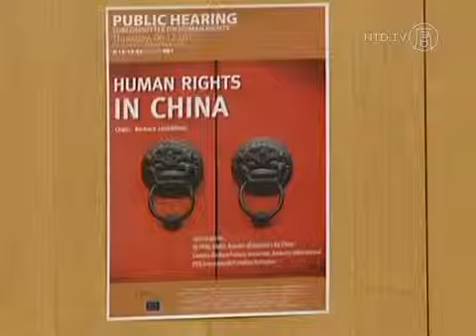European Parliament Addresses Forced Organ Harvesting in China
China's organ transplant industry has grown rapidly over the past decade. But the source of organs used for transplants has remained controversial. That's particularly after 2006, when allegations surfaced that state hospitals were killing persecuted Falun Gong practitioners for their organs.

The issue was raised on Thursday in Brussels, during a hearing of the European Parliament'sParliament subcommittee.

[Corinna Barbara Francis, researcher at Amnesty International]:
"In other words, individuals in China have their organs harvested and in the process of that they die. So this is the issue that will be discussed further. There are many groups that these organs may be taken from, the Falun Gong being one of the main groups."

Similar hearings were held in the European Parliament in 2006 and 2009. The Chinese regime has since admitted that executed prisoners are the main source of organs.

Independent investigations suggest they are not just prisoners, but prisoners of conscience, and many went through no legal conviction.

[Edward McMillan-Scott, Vice-President of the European Parliament]:
"I have met someone myself. His best friend died in prison. He disappeared one evening from the cell. When he next saw his friend's body, it had holes in it in the prison hospital. He thought that some operation had been done. But obviously, what had happened was that he had been harvested for his organs."

Canadian human rights lawyer and Nobel Peace Prize nominee, David Matas, co-authored a book on the forced organ harvesting allegations. It includes dozens of pieces of data, and concludes that at least thousands of Falun Gong practitioners have been killed for their organs.

The hearing, attended by EU officials, politicians and human rights advocates, called on the European Parliament to take concrete action to help end organ harvesting.

[Leonidas Donskis, Member of the European Parliament]:
"We need to think about new legislation which will be exterritorial, which will be international, which will simply require individual responsibility of all people involved in these operations, in these absolutely criminal, illegal activities. So this would send a very strong message to China."

NTD News, Brussels, Belgium